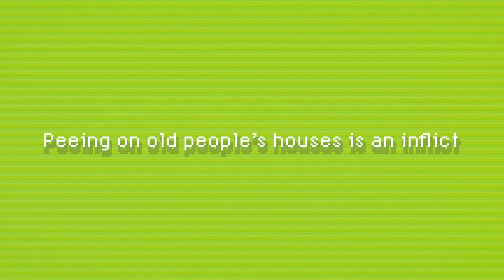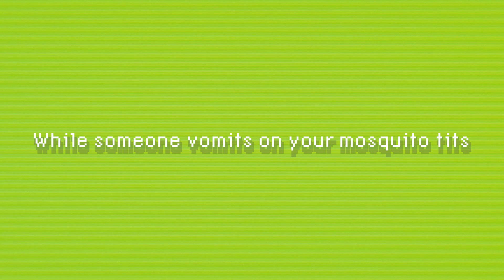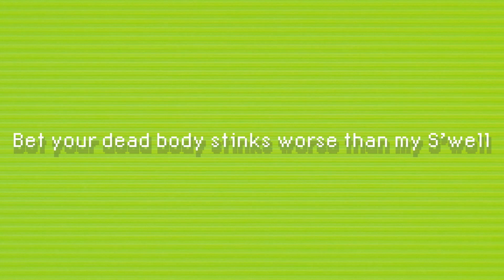Yung Lean - "Ginseng Strip 2002" | bitches come and go bruh but you know i stay | TikTok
0:13 – TikTok Sound

2003
Makaveli